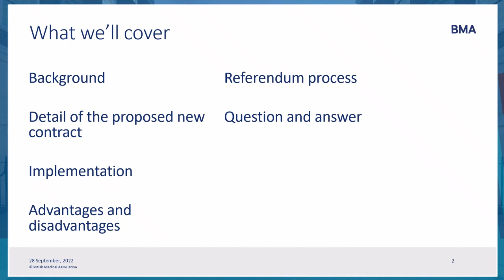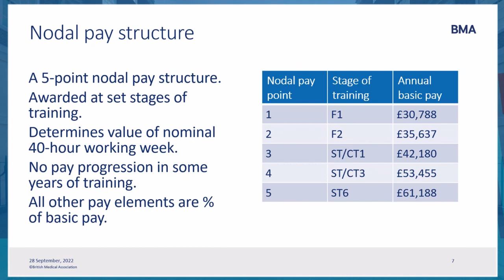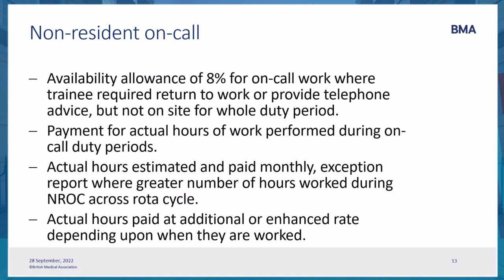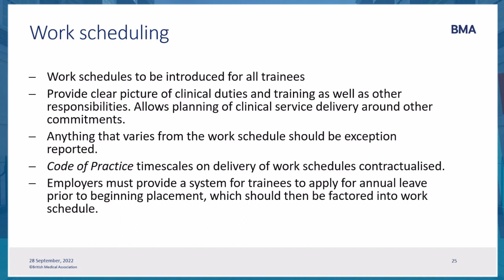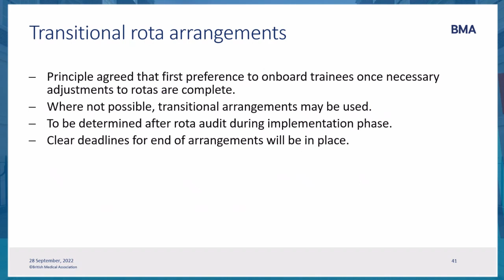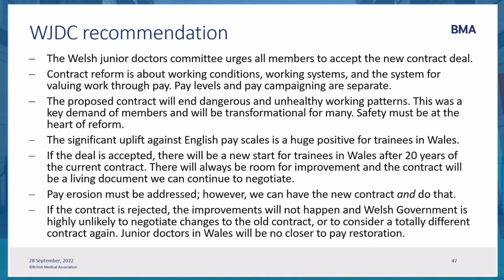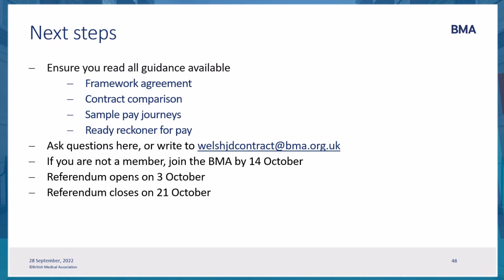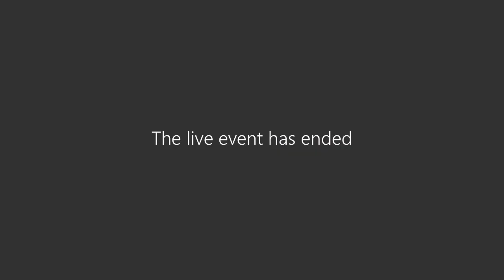Welsh junior contract reform explainer – Oct 2022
A webinar hosted by the Welsh Junior Doctor Committee on the 2022 junior doctor contract reform package.